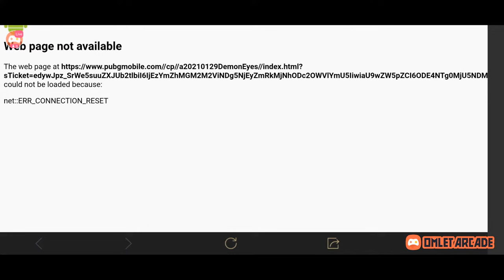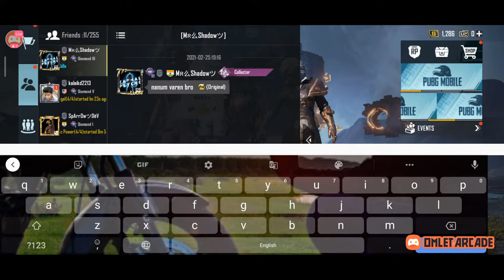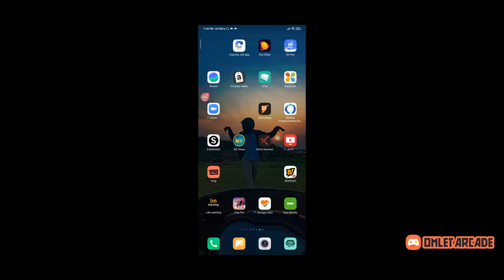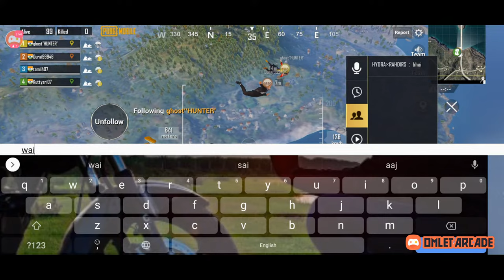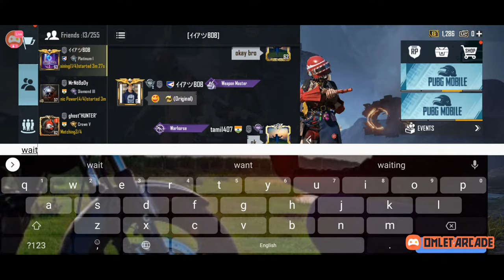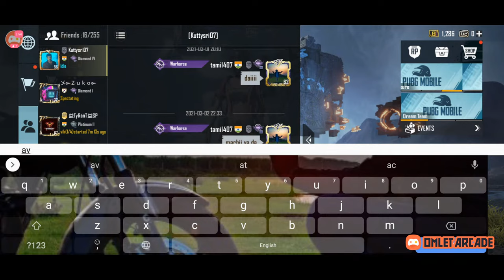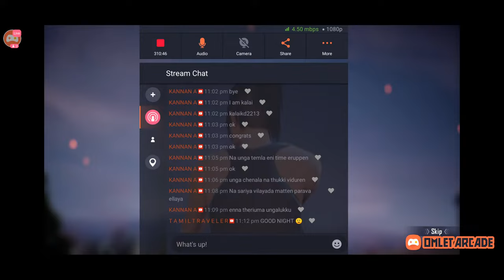🔴NOOB SQUAD | PUBG MOBILE VERITHANAMA MATCH | GAMEPLAY | LIVESTREAMING TAMILTRAVELER🔴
🔴NOOB SQUAD | PUBG MOBILE VERITHANAMA MATCH | GAMEPLAY | LIVESTREAMING🔴
PUBG LIVE streaming
Device : REDMI NOTE 8 PRO
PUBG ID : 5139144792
finger : 2
INSTAGRAM ID :@ T A M I L _ T R A V E L E R